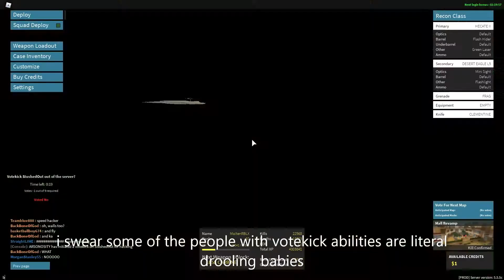Phantom Forces BRUH #2 (Hecker Edition)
Sorry I haven't uploaded in a while, haven't been the best mentally these past couple weeks, but I'll get through it trust me.